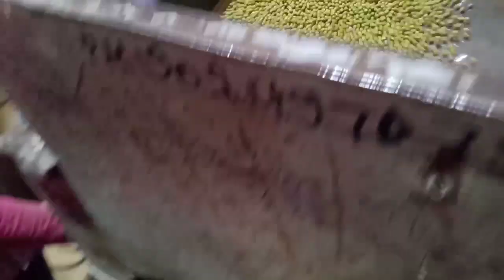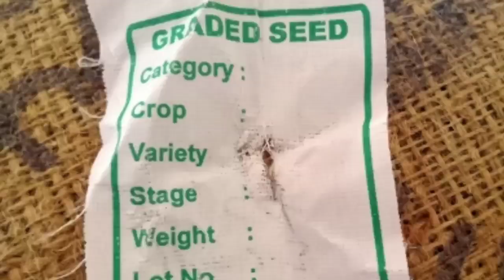Seed Processing kese Krte h Vlog 2